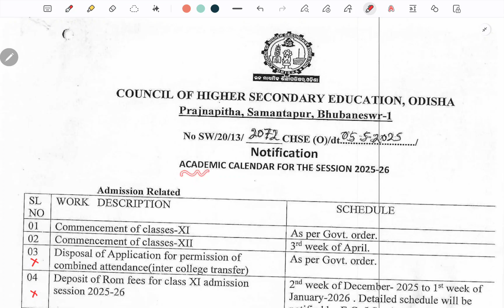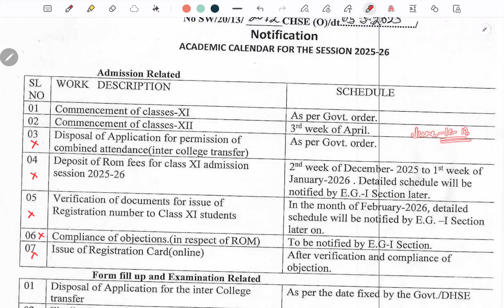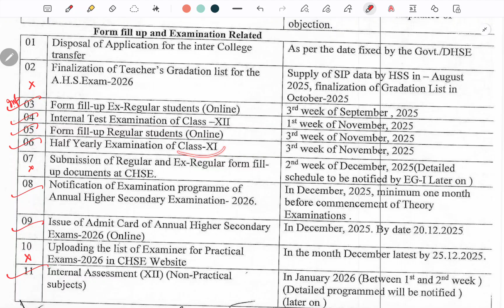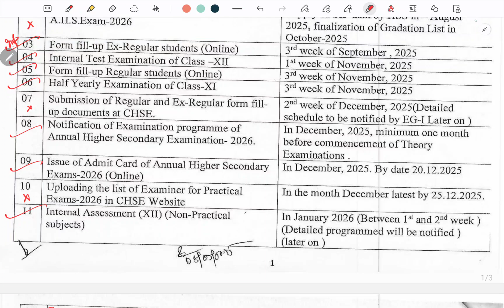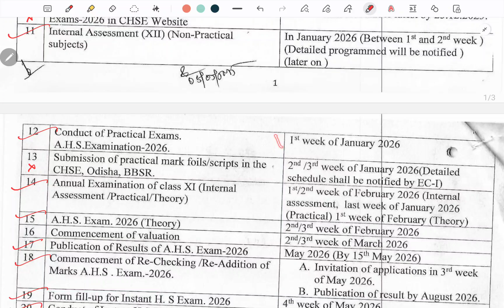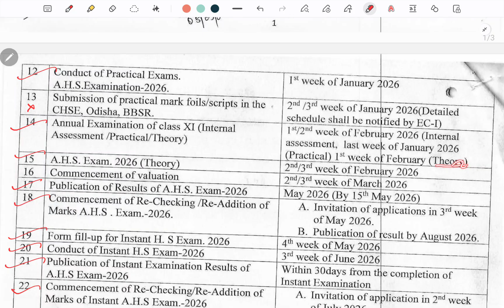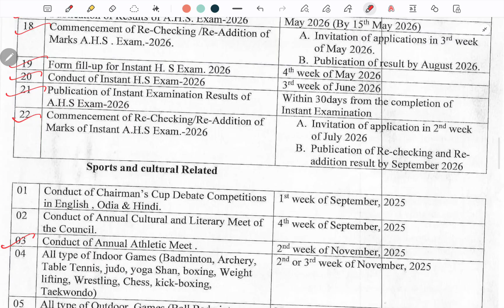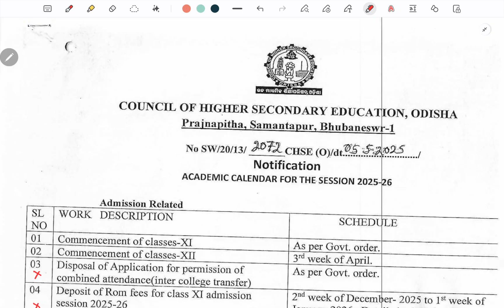🔴+2 ACADEMIC CALENDER FOR THE SESSION 2025-26 ll ARTS, COMMERCE, SCIENCE , VOCATIONAL ll CHSE ll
Instagram - COMMERCE APTITUDE or PRASAN DASH